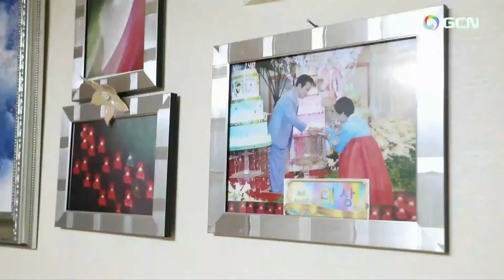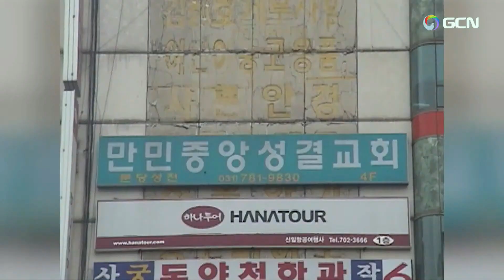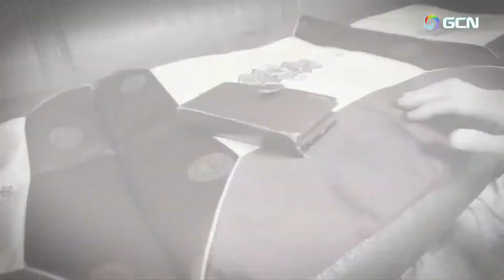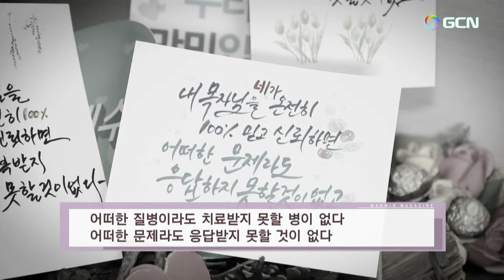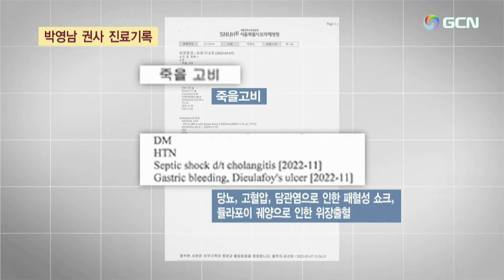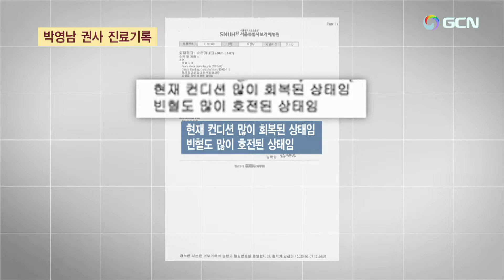(中)《万民电视周刊》マガジン聖書奇跡1254回.2023.3.24/胆石症胃肠出血治疗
March 24, 2023. Senior Pastor Rev. Dr. Jaerock Lee  Manmin Central Church
五十景
糖尿病、高血压、胆管缘导致败血性休克、杜拉弗依溃疡引起的胃肠道出血
生活的所有瞬间都是祝福,也是主耶稣的恩惠。
第2大队第12教区 朴永南